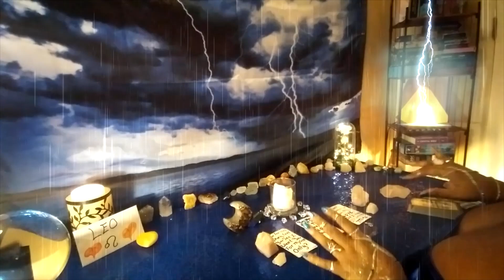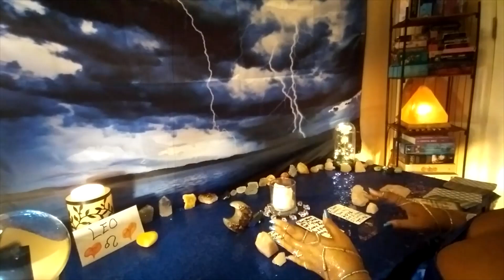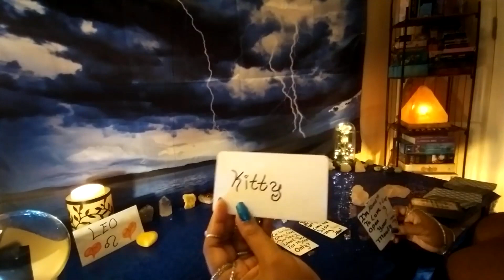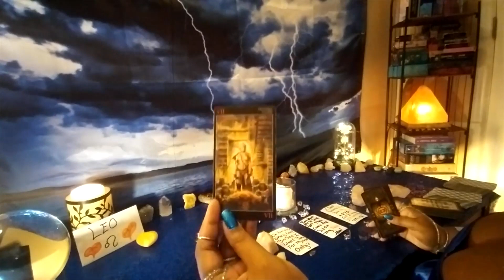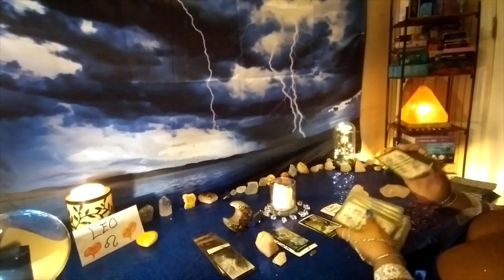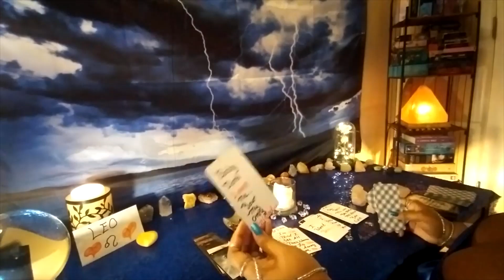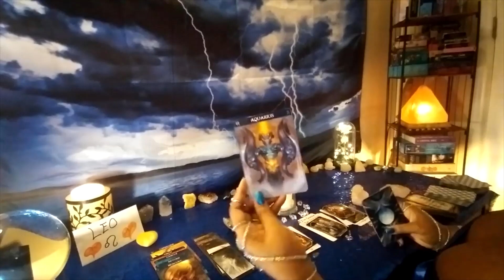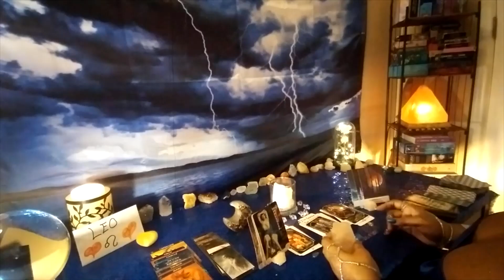LEO THEY'RE JEALOUSY IS TOXIC & THEY WILL NEVER LET YOU GO RATHER SATURATE YOU WITH GOOD SEX INSTEAD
LEO STORMS OF PASSION TAROT LOVE READING SEPTEMBER 2022